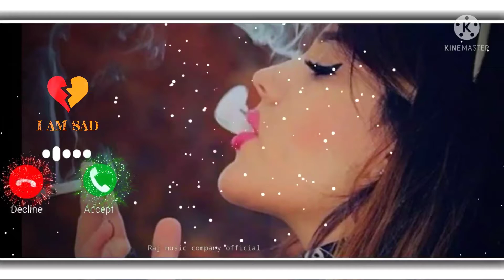New song video ringtone ।। I am sad ringtone।।💔💔💔💔